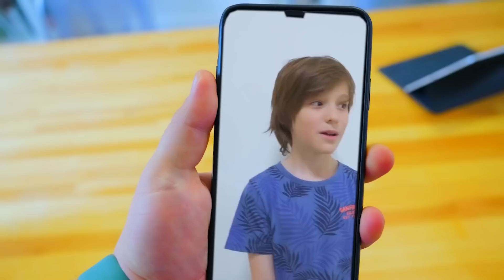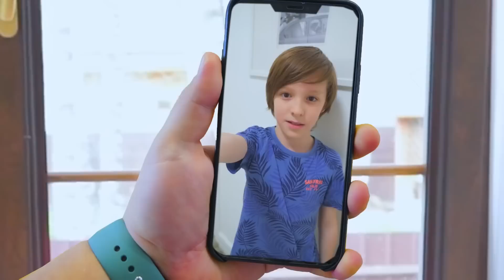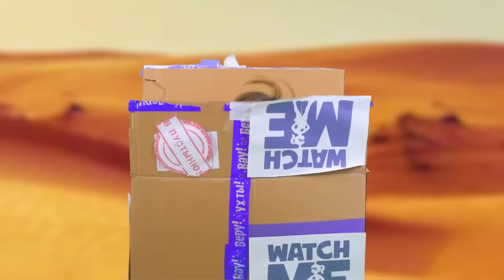روبوت في الحياة الحقيقية! أول قبلة خربت || Watch me قصص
في هذه السلسلة ، أبي يطلق روبوتًا حقيقيًا! الروبوتات في الحياة الحقيقية! لكنه ضد المواعدة! يحتاج Ksyusha إلى وضع خطة لمقابلة دانييل دون أن تقف الروبوتات في طريقها!